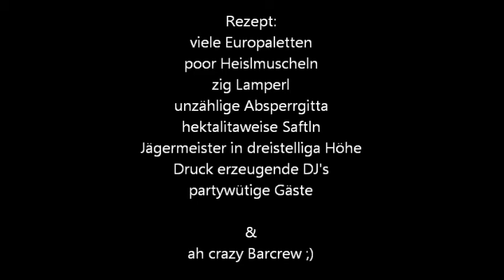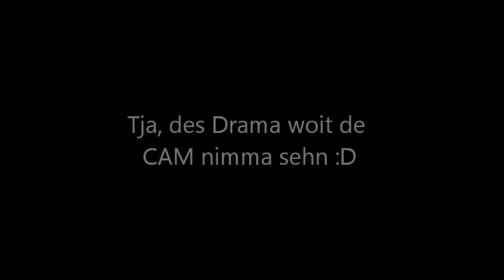Jägermeisterparty zum Selbermachen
Rezepte fürs Leben ;)